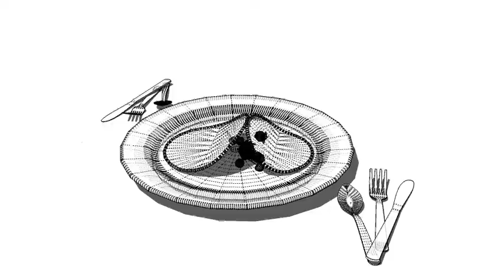BulliSpace - Hacking BulliPedia - Architecting food experience - A Couple Pancake - A Final Model